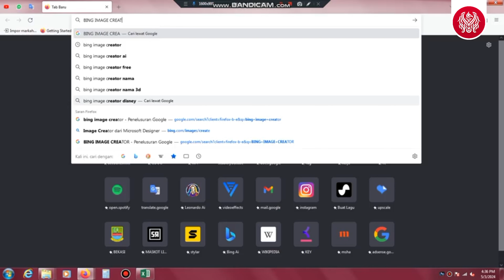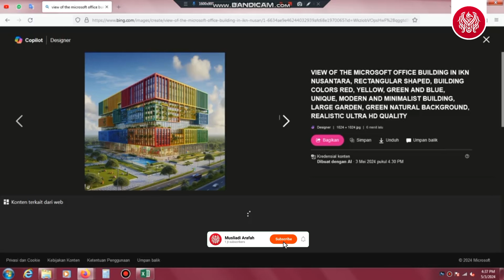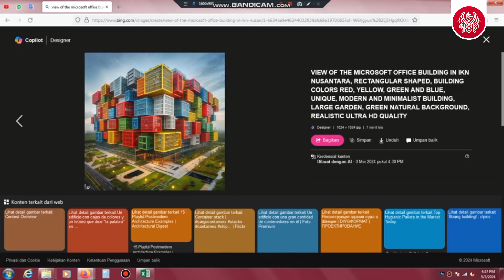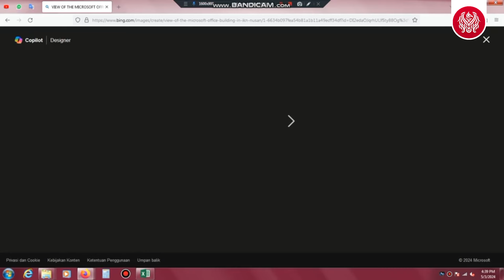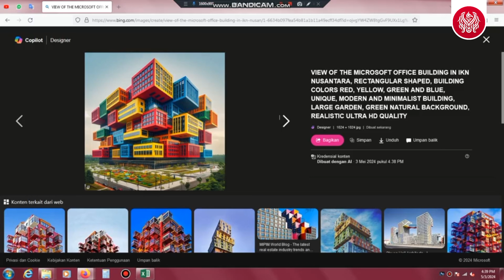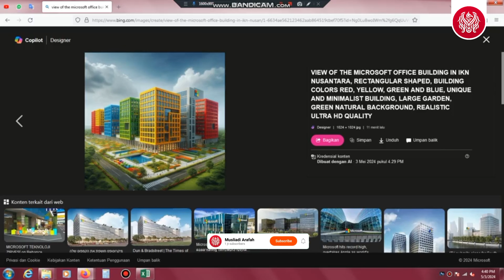Ikn Terkini‼️Desain Kantor Microsoft Di Nusantara Indonesia | Tutorial Pakai Ai